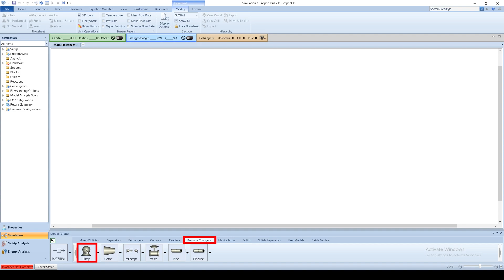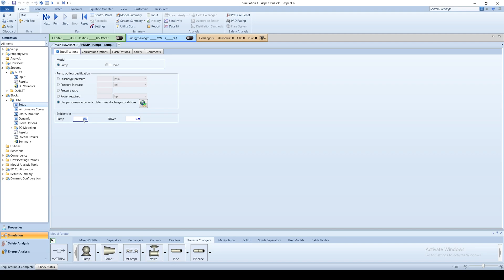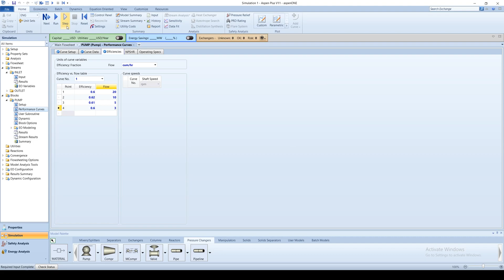Chapter 6.1: Pumps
This playlist will teach you how to use Aspen Plus v11 software.

1. Introduction to Aspen Plus v11
2. Reactors
3. Separators
4. Solids
5. Heat Exchangers
6. Pressure Changers
7. Advanced Principles of Aspen Plus

At the end of each module, we develop a conventional ethyl acetate production plant with data from a 2013 paper by Giwa et al.

Visit the Cornell CBE YouTube channel to watch the next video in the Aspen Plus v11 tutorial playlist.

Acknowledgment to Lafayette College CBE for initially developing in 2014 the initial basis using Aspen V8.4 for our updated Aspen modules using V11.